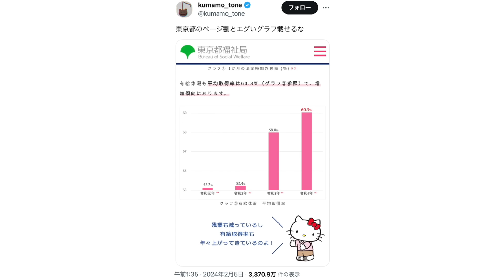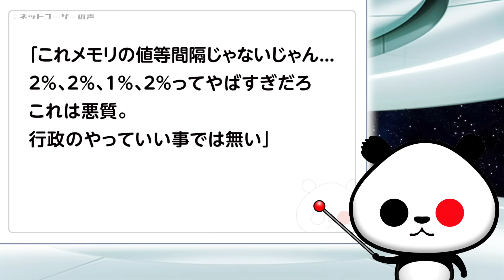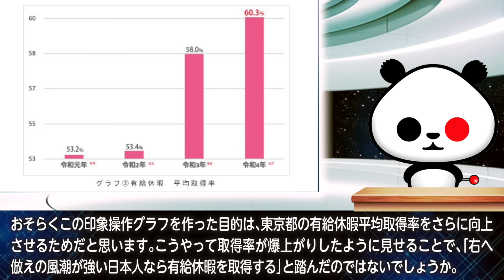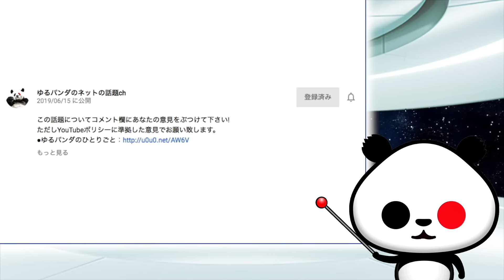【印象操作】東京都福祉局の有給休暇・平均取得率グラフへの素朴な感想「東京都のページ割とエグいグラフ載せるな」が話題